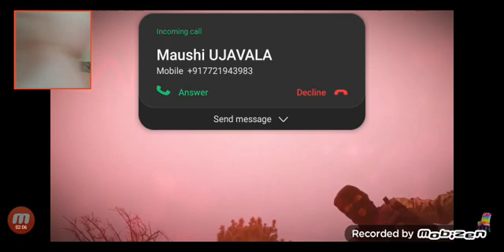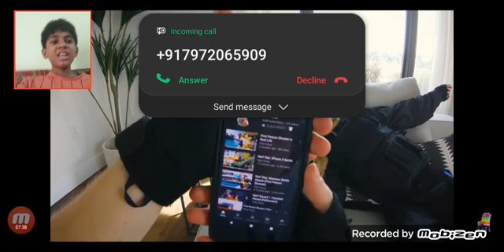Nerf war of call of duty in real life nils crasy reaction